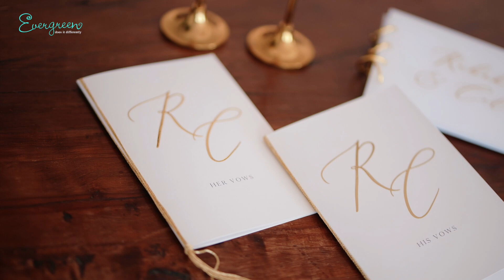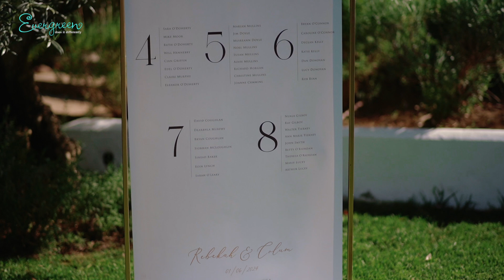Rebekah & Colum - HIGHLIGHTS at Cortijo Rosa Blanca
Venue: Cortijo Rosa Blanca
Wedding Planner: Rachel Rose Weddings